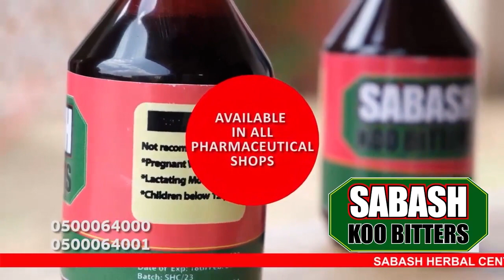Human Beings & Their Plants, Spiritual Relation Btn Man & Plants - Dr Saba Explains